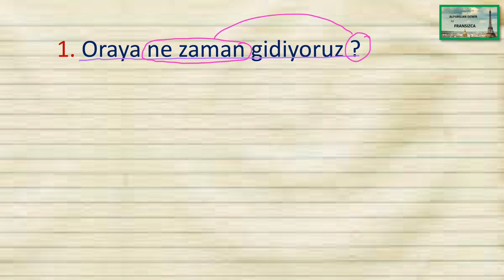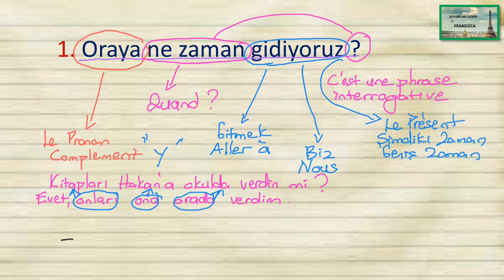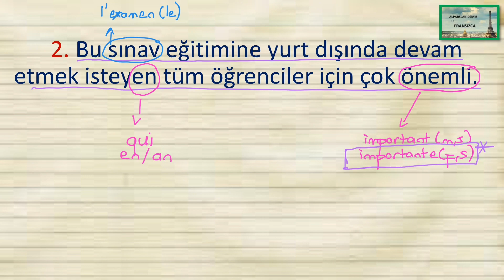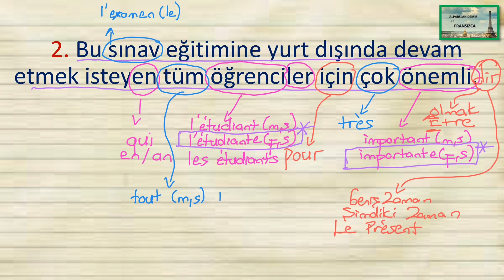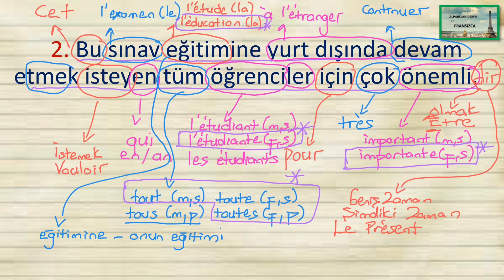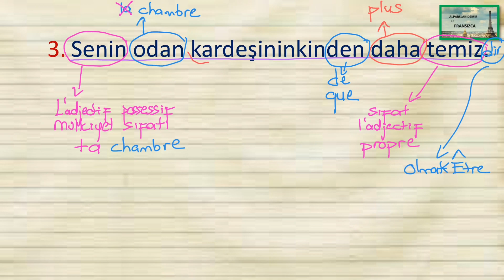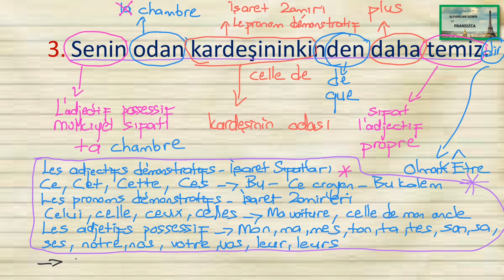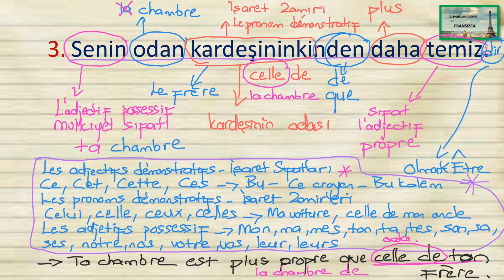Türkçe Fransızca Çözümlemeli Cümle Çevirisi Çalışmaları - 99.Video